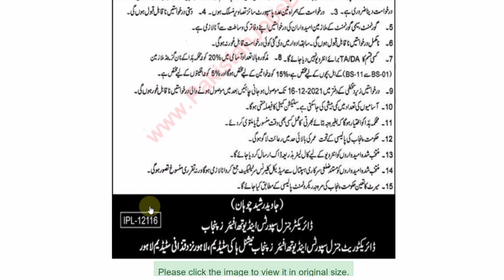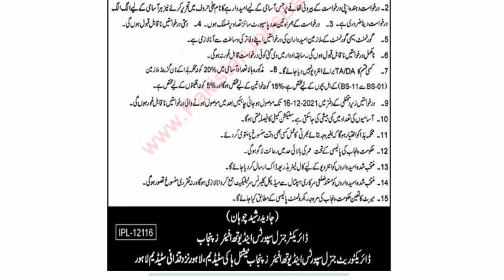Govt jobs 2021 | Jobs in Sports And Youth Affairs December 2021 | New jobs 2021 | Pakistan Jobs 2021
Sports and Youth Affairs Department Punjab Jobs November 2021 Chowkidar, Baildar, Khakroob & Others Latest

Positions:
                    === BPS-01 ===
                            125 Beldar
                            04 Mali
                            50 Khakroob

Must Watch Video Till The End.

Do Share your's comments In comment section.

We Share Private And Government Jobs Related Video's For Everyone.

Fresh / Current / New / Latest
Sports and Youth Affairs Department Punjab Jobs November 2021 Chowkidar, Baildar, Khakroob & Others
Advertisement in Daily Express Newspaper on Thursday 25-November-2021
Cleaner , Sweeper , Sanitary Worker
Labor , Labour , Mazdoor , Mazdor , General Worker , Baildar
Khakroob / Baildar Jobs in Sports and Youth Affairs Department Punjab November 2021
Disable / Special - Quota
Middle / Primary / Matriculate / Matric - Pass
Mahli , Gardener , Mali , Maali
Sports and Youth Affairs Department Punjab Baildar Jobs November 2021
Last Date to Apply , Application Procedure / Deadline , How to Apply
IPL-12116